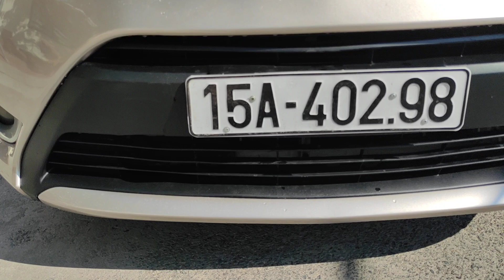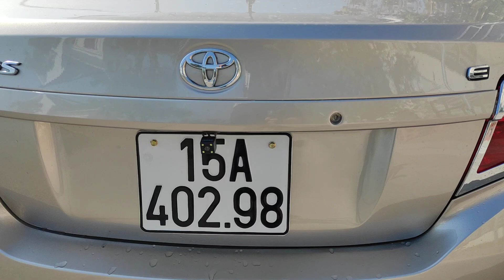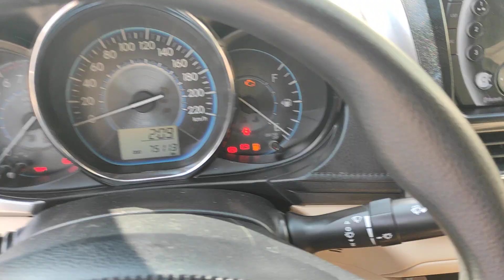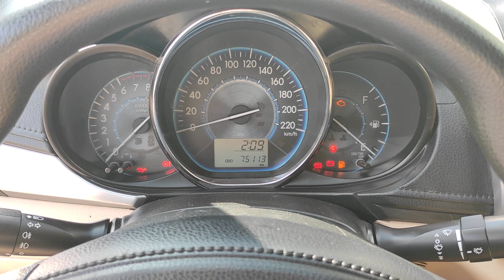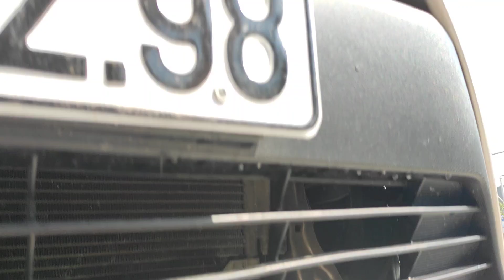Vios E 2017 xe số sàn đẹp không lỗi lầm dòng xe lành nhật bản mới về Vũ Duy auto 0869158926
❤VŨ DUY AUTO- Ở đâu xe rẻ xe tốt ở đó có Vũ Duy Auto
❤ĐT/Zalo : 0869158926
40 Đường Hùng Vương, Quán Toan, Hồng Bàng, Hải Phòng